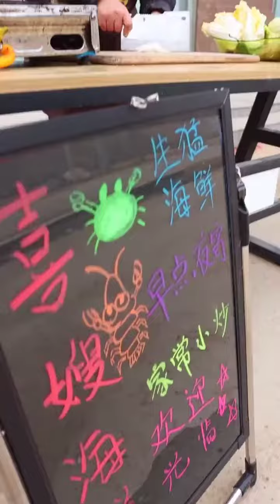Chinese Food Mukbang🍜 ASMR Eatting Show 🍜(Fat Meat, Pork Fat, Pork Belly, Noodles)TikTok